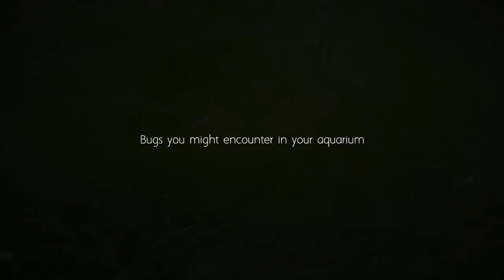Bugs you might encounter in your Aquarium | Seed Shrimp, Ostracoda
Ostracods are extremely resilient against toxins.
Even if they die, the shells serve to protect the unborn young until conditions are right again.

Thank you, awesome people of the world!